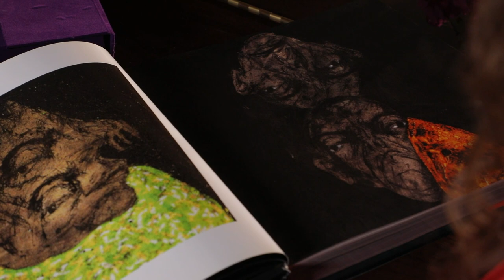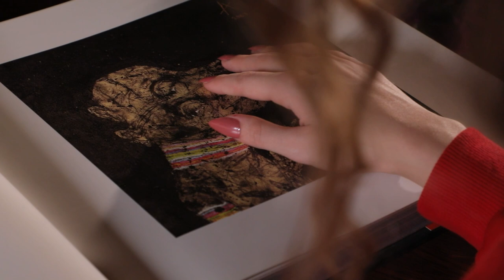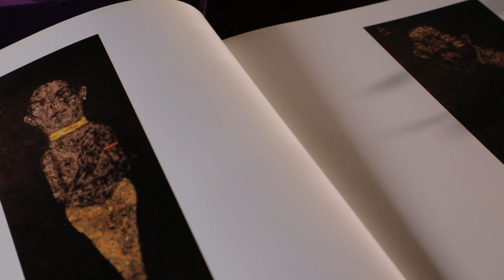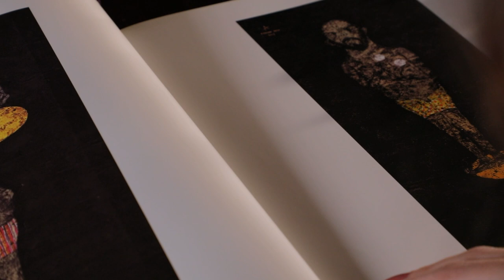Paintings From SABHAN ADAM's Book 7